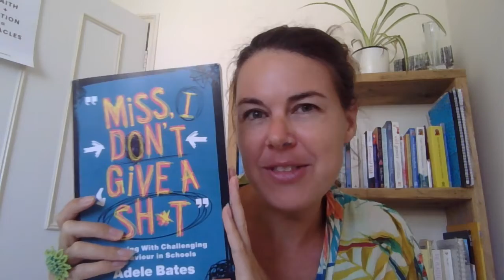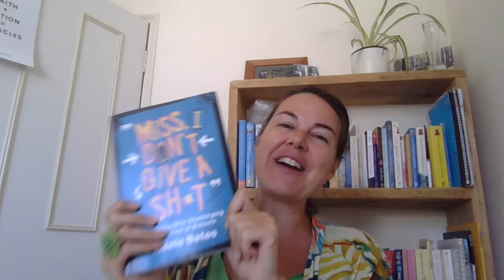And the winner is...!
adelebateseducation.co.uk